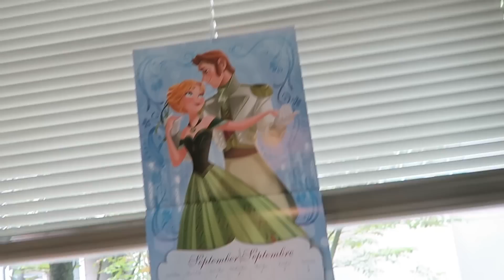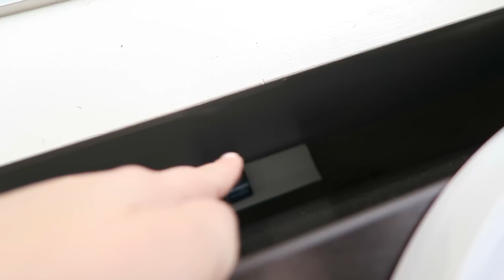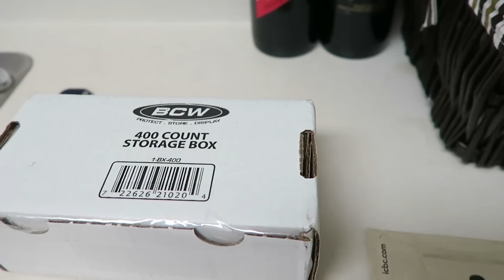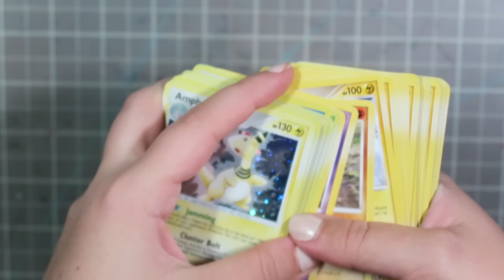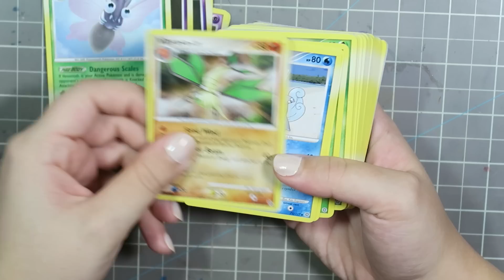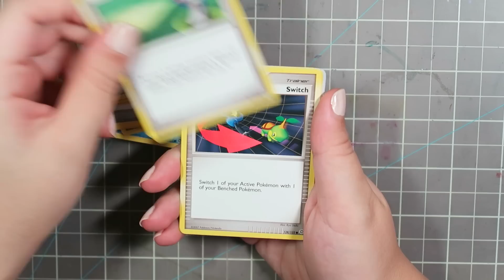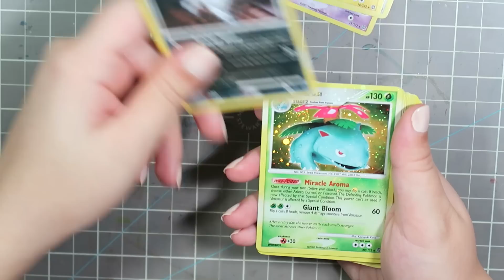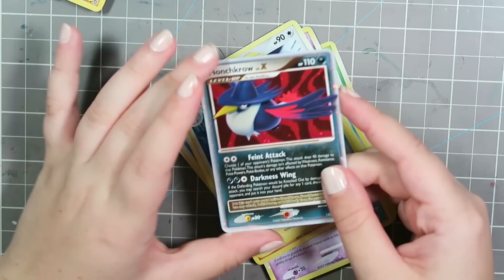SO MANY CARDS! (Secret Wonders Complete Set)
Half this vlog is Pokémon cards, but that's okay.